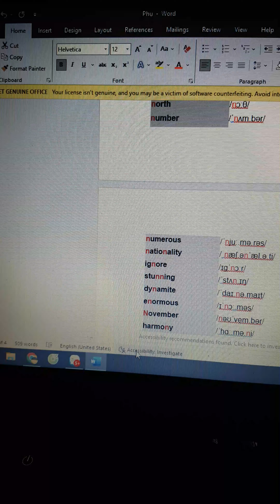R2.I am 34.